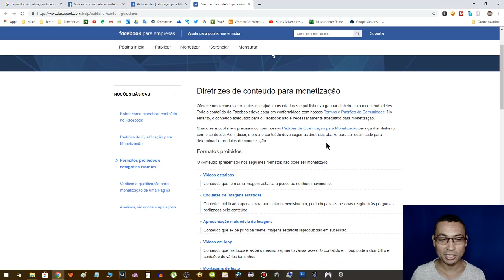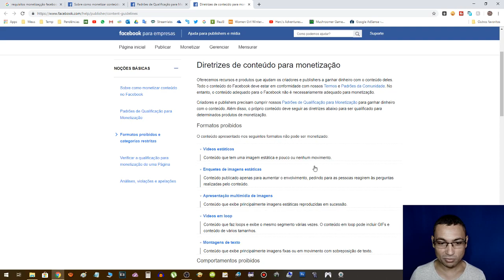Tipos de Conteúdo que não serão aceitos para monetização no Facebook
Neste vídeo veremos quais os tipos de conteúdos (vídeos) que não serão aceitos para monetização no Facebook.